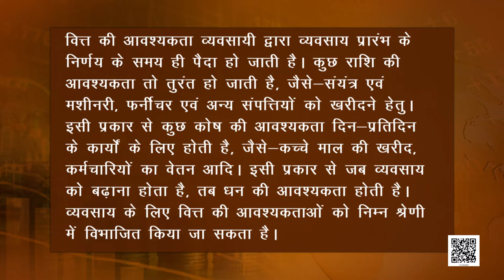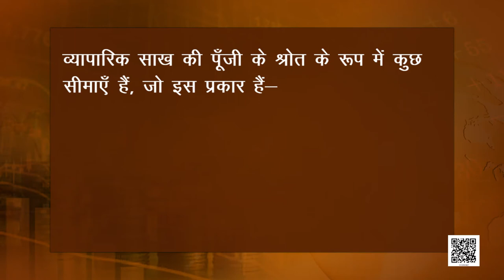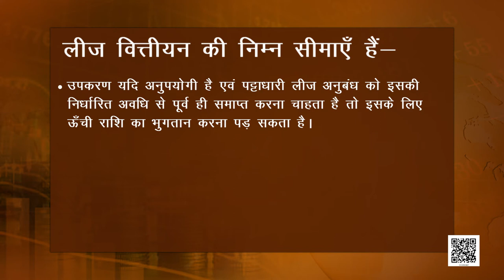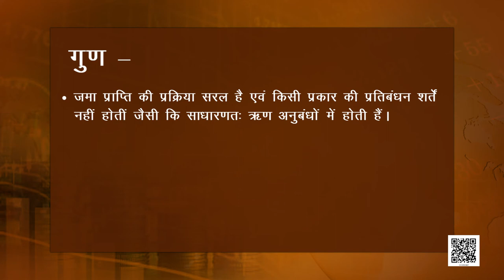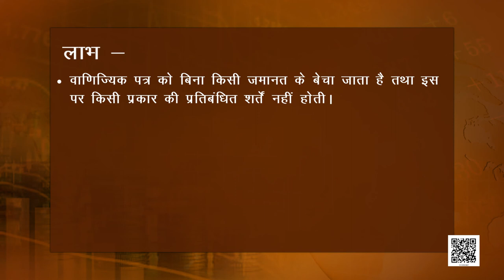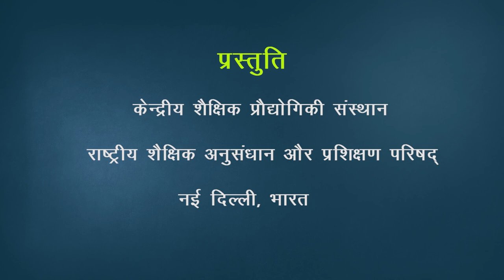कक्षा 11 व्यवसाय अध्ययन chapter 8 - कंपनी निर्माण cbse ncert hindi medium part 1